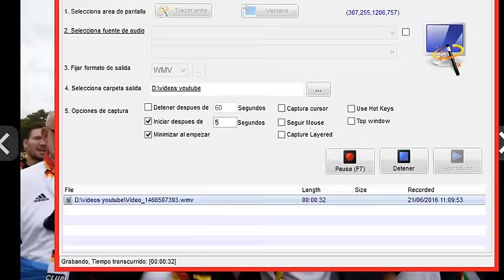Alemania vs. Irlanda del Norte: Hinchas viven el partido de la Eurocopa 2016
Miles de hinchas alemanes tomaron las calles de París previo al partido que Alemania disputará ante Irlanda del Norte por su pase a octavos de final de la Eurocopa 2016.

En un grupo C abierto, Alemania se mide ante Irlanda del Norte en un partido en que la Mannschaft tiene el objetivo de ganar con autoridad para pasar a octavos como primero y así escapar de un eventual cruce con la temible España en cuartos.

Tras dos jornadas, Alemania y Polonia lideran con cuatro puntos, seguidos por Irlanda del Norte con tres y Ucrania, ya eliminada, sin nada.